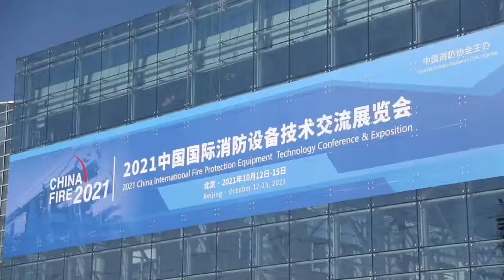China Fire 2021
Oshkosh Airport Products is proud to manufacture ARFF trucks that are in-service globally. Recently we had the honor to showcase the new Striker ARFF at China Fire 2021. Our team was able to sit down with customers and show the newest upgrades to the vehicle in-person. Check out the amazing video!